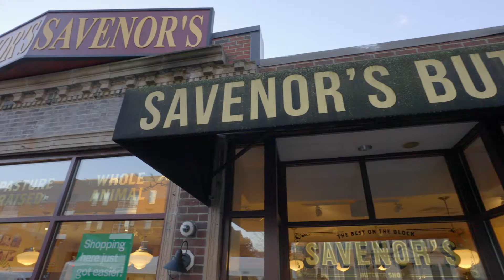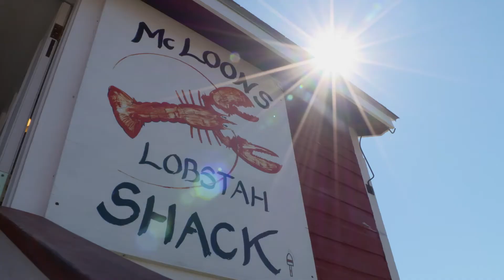Weekends With Yankee Teaser with Michel Nischan!